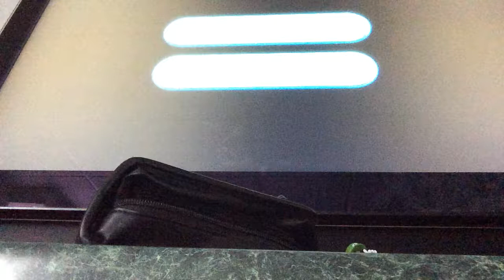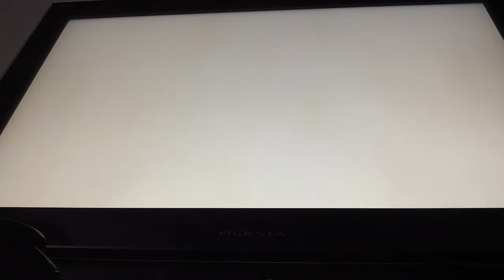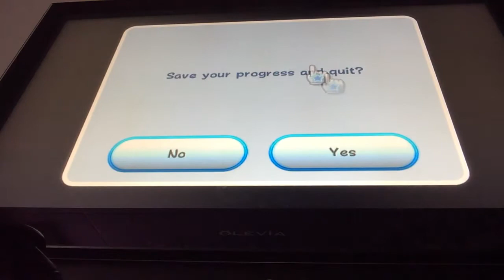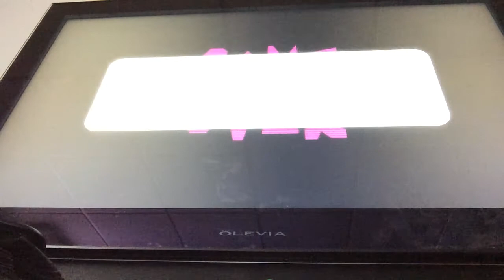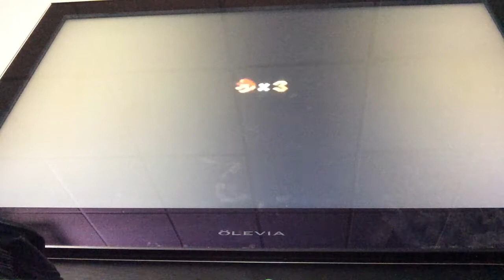Super Mario Galaxy | Episode 19 | Thank God It's Over!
TODAY We Complete Sea Sucks Galaxy! All Rights Are Owned And Reserved By Nintendo